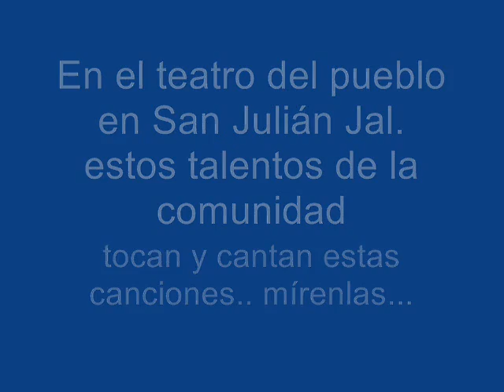snil eclo en talentos musicales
aqui veremos una breve muestra de unos chavos que cantan y tocan muy bien.